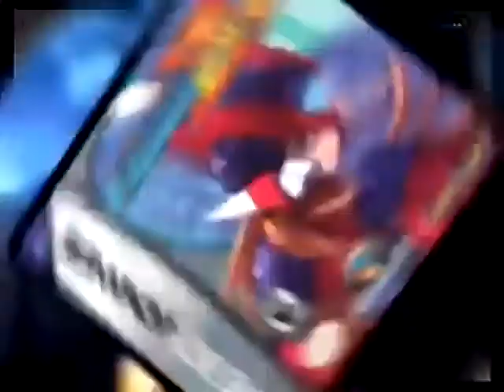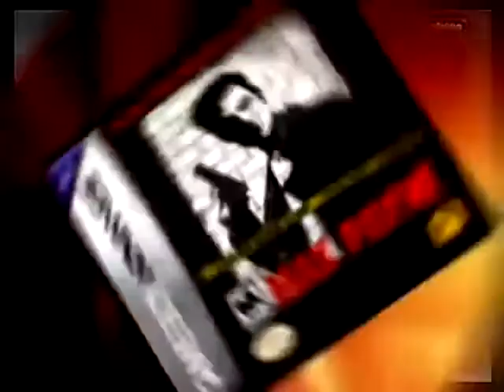ConneXion - Chronique #3 - 2004.02.09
Dans cette chronique, Daniel Lucchesi a évalué quatre jeux pour Game Boy Advance, à savoir les jeux de rôle Fire Emblem et Sword Mana, le jeu de courses Top Gear Rally et le jeu de plateforme archi-difficile Mega Man Zero 2. De son côté, François Taddei a fait l'essai aussi de jeux pour Game Boy Advance, à savoir Crash Nitro Kart et Spyro: Attack of the Rhynocs de Vivendi, le jeu d'action Max Payne et le jeu de société The Sims Bustin'Out.

Les Productions 640Kb vous ont proposé en 2004 une série de chroniques sur l'informatique et les jeux vidéo dans le cadre de l'émission ConneXion, diffusée au Canal Vox.